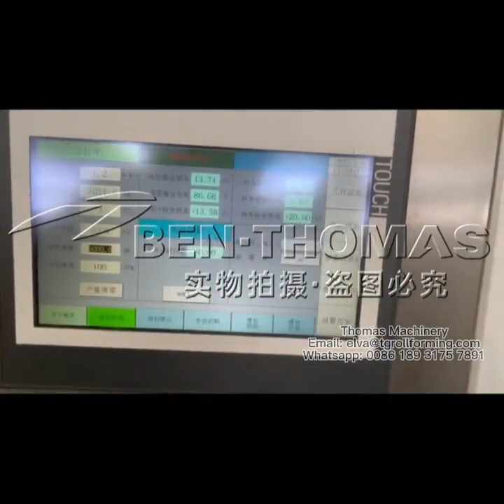New design Corrugated pipe rolling machine / Spiral corrugated steel culvert pipe machine